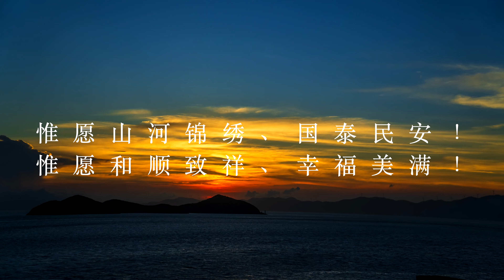告别2020，你好2021。Say goodbye to 2020, and hi 2021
对2020年的一个总结。2020年，有些稀碎，疫情影响，总是在“”专班-非专班“”的工作状态中度过。正因为专班，才有了很多的时间拍延时照片，也才有了很多的时间处理延时视频。

前期基本都是 SONY A6300 和 Gopro 7 拍摄的素材，双十一后入了一个DJI MINI 2，尽管天气都不太好，也有了一些的不同视角的视频。

也算是对自己一个交代，纪念这不平凡的一年，希望2021一切都好。